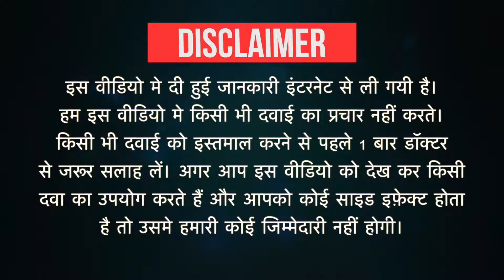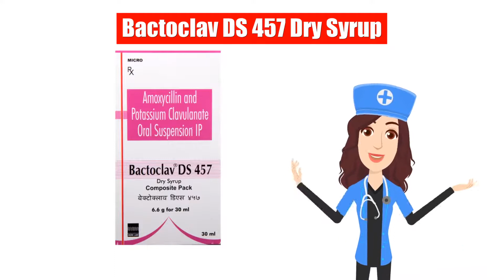Bactoclav DS 457 Dry Syrup Uses in Hindi | Side Effects | Dose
Bactoclav DS 457 Dry Syrup Uses in Hindi | Side Effects | Dosage

Bactoclav DS 457 Dry Syrup Uses in Hindi
Bactoclav DS 457 Dry Syrup Use in Hindi
Bactoclav DS 457 Dry Syrup Kis kaam aati hai
Bactoclav DS 457 Dry Syrup Review
Bactoclav DS 457 Dry Syrup Use
Bactoclav DS 457 Dry Syrup Side Effects
Bactoclav DS 457 Dry Syrup ke Fayde
Bactoclav DS 457 Dry Syrup ke fayde in hindi
Bactoclav DS 457 Dry Syrup how to take
Bactoclav DS 457 Dry Syrup how to use